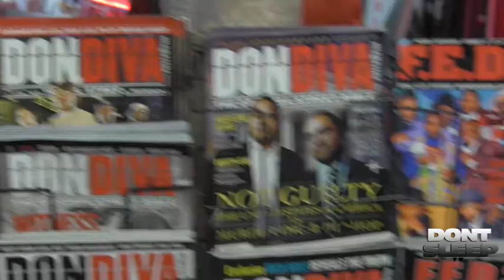Mack Wilds Album sigining in harlem with Loaded Lux on DontSleepTV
Mack Wilds Album sigining in harlem with Loaded Lux